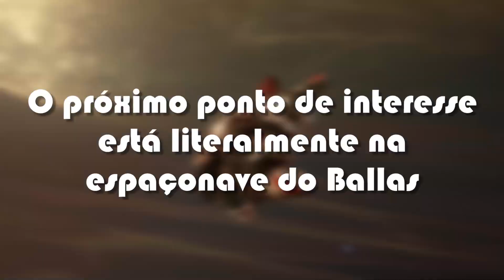MAS QUE P💢RRA É ESSA? - Warframe Nova Guerra (Parte 3/Final)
Muito obrigado por ter assistido e nos vemos no próximo vídeo.

Músicas:
[Hedon OST] Akhzul   Tension
Metal Gear Rising_ Revengeance Vocal Tracks - Red Sun [Instrumental]
Metal Gear Rising_ Revengeance Vocal Tracks - The Only Thing I Know For Real [Instrumental]
Warframe_ The New War OST - Teshin_Murex Ambience (Extended Mix)